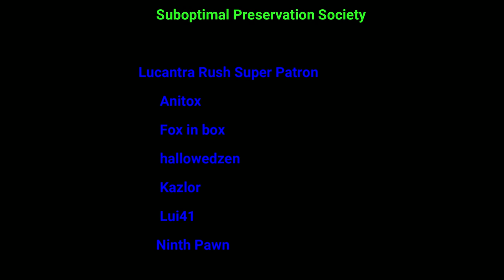Sunrise By The Pier At Flagler Beach Florida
Our Second Time Going To Flagler Beach & Certainly Not Our Last. Remember